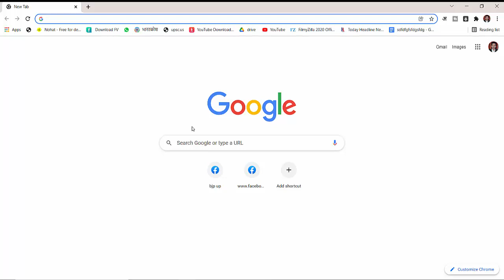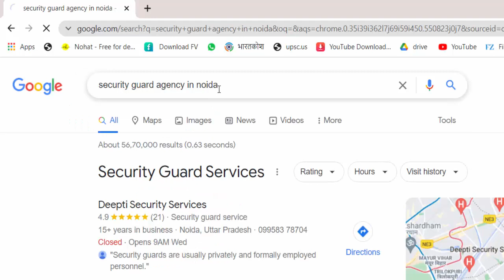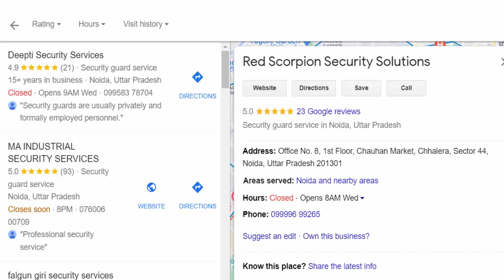sis Security Guard | Salary | Bharti | 2022 | Training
अधिक जानकारी 👇 के लिए इस लिंक पर click करें  :-